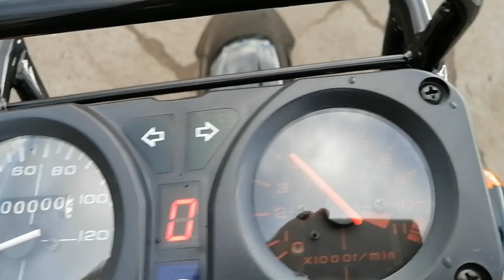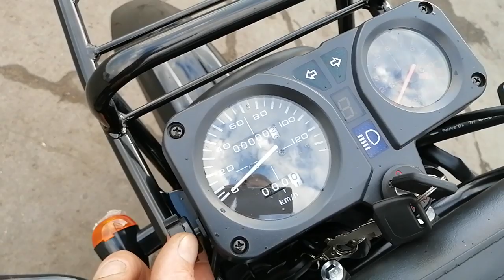Мотоцикл для РОССИЙ COMPAS 200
ПО вопросам приобретения пишите в вотсап или вайбер пожалуйста или позвоните 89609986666, спасибо!!!